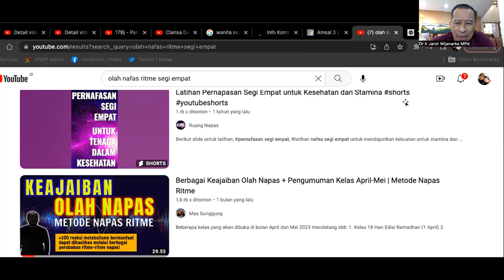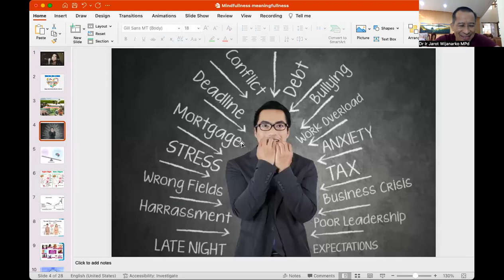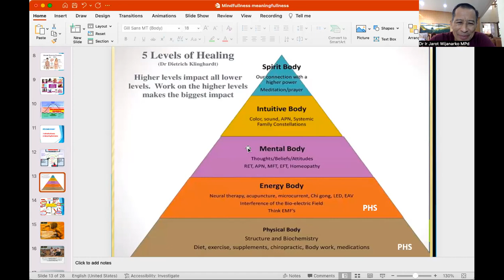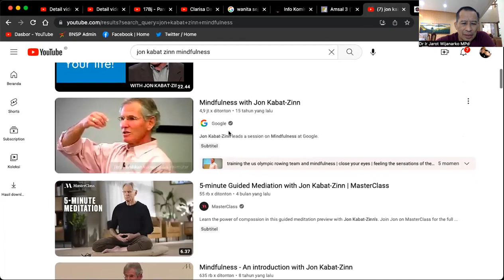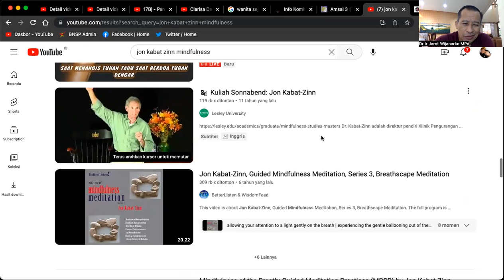Olah Nafas PHS bisa kombinasi Metode Lain? Dr. Ir. Jarot Wijanarko M.Pd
Olah Nafas PHS bisa kombinasi Metode Lain?